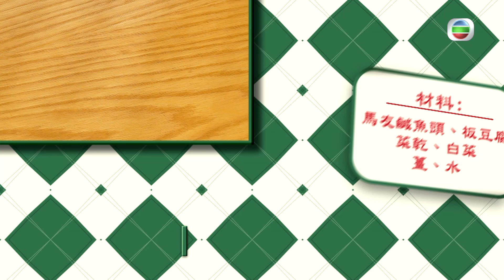阿爺廚房｜ 精華 金銀菜豆腐鹹魚頭湯｜李家鼎｜譚玉瑛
【阿爺廚房】 精華 金銀菜豆腐鹹魚頭湯

魚湯就成日飲，但鹹魚頭湯你又飲過未？鼎爺同阿譚去大澳買鹹魚，教完點揀優質鹹魚，就緊係要整番個金銀菜豆腐鹹魚頭湯！聖誕聚會之後飲番呢個湯，清熱下火，而且做法非常簡單，煮嘅時間都只係約一個鐘，快快手就有靚湯飲，正！

阿爺廚房｜星期一至五 10:30 PM｜翡翠台